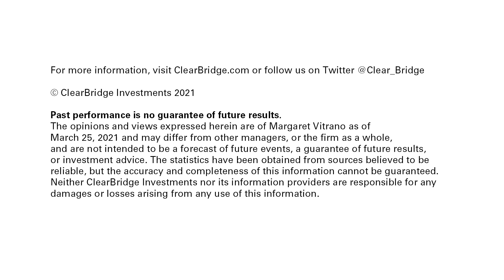Large Cap Growth 1Q21 Update